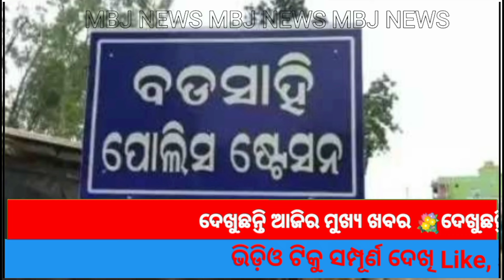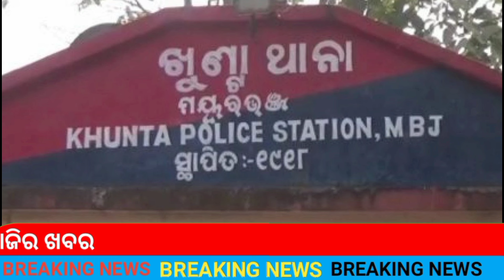ଶିମିଳିପାଳରେ କଳା ବାଘ ଓ ମହାବଳ ବାଘ ସାଙ୍ଗରେ ବୁଲିଲେ ।।MBJ NEWS 26.05.2024